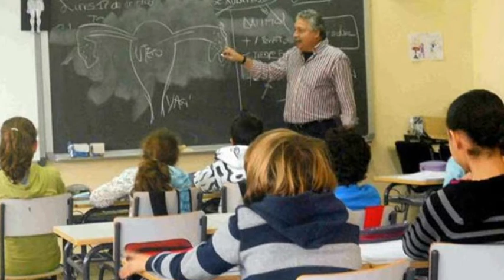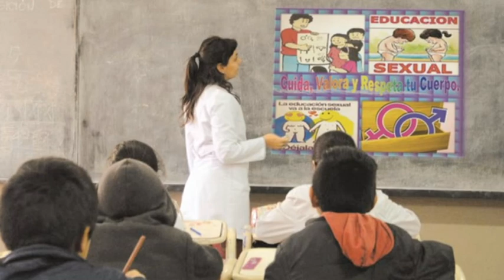DRA. MA. CRISTINA LISI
EDUCACIÓN SEXUAL INTEGRAL Y EMBARAZO ADOLESCENTE